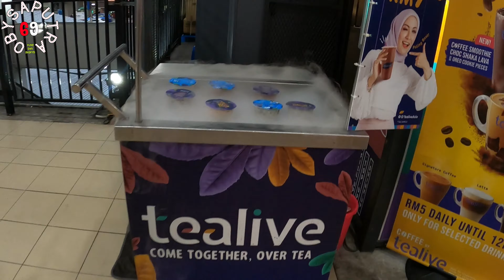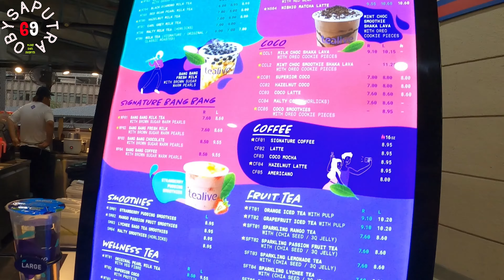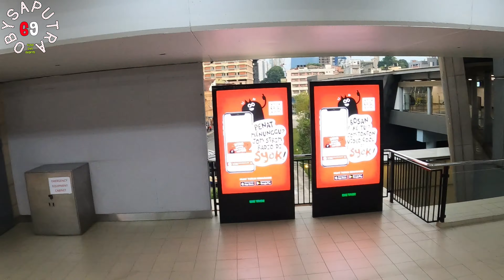🔴STESEN LRT PASAR SENI DAN SUASANA SAAT RAKYAT MALAYSIA MENUNGGU LRT DATANG ,FEBRUARI 09 2020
Stasiun Pasar Seni adalah stasiun transit kereta api terintegrasi yang terletak di dekat Pasar Seni, Kuala Lumpur, Malaysia. Pasar Seni adalah stasiun untuk Rute Kelana Jaya dan Rute Sungai Buloh-Kajang. Stasiun ini dinamai dari Pasar Seni yang berada di dekat stasiun ini, terletak di dekat Petaling Street dan di daerah yang dikenal sebagai Chinatown Kuala Lumpur.